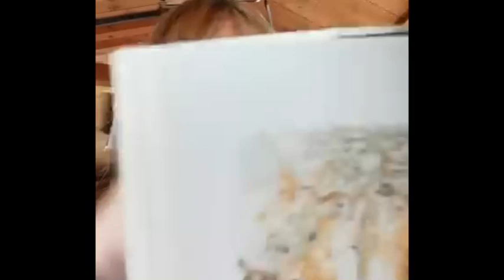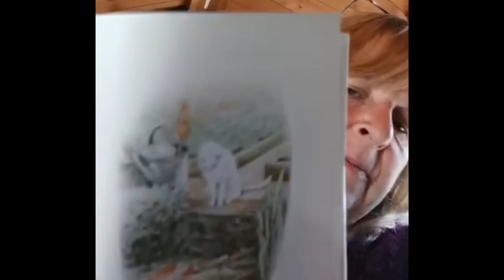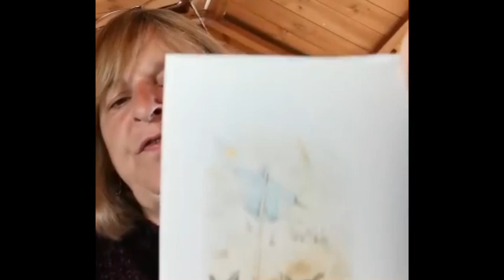Morelands Storytime - with Mrs Syred-Paul!